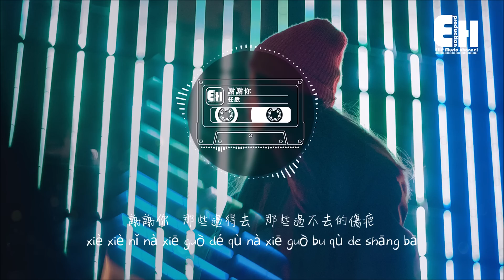任然 - 謝謝你『那些過不去的傷疤，它在提醒我這是成長的代價。』【動態歌詞Lyrics】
❖歌詞在下面❖
演唱：任然
原唱：李代沫
作詞：瀟彬
作曲：文穎秋
編曲：梁名億
混音：張栩赫(Ethan)
和聲：Kent王健
製作人：Kent王健
錄音：Kent王健
混音室：Hot Music Studio
錄音室：Hot Music Studio
製作團隊：KingStar音樂社團

曾聽過很多難聽的話
幸運的是我沒被打垮
其實沒有他們說的那麼差
現實並不能讓我趴下

我擁有一個溫暖的家
她告訴我愛有多強大
她讓最黯淡的過往開出了花
微笑是面對人生最好的辦法

謝謝你 那些命運給的懲罰
謝謝你 所有關心不論真假
謝謝你
那些過得去 那些過不去的傷疤
它在提醒我 這是成長的代價

謝謝你 那些匿名給的牽掛
謝謝你 不管好的壞的都罷
謝謝你
那些鼓勵我 那些看輕我的人啊
我都謝謝你 讓我能重新出發

哪怕前方有再多的嘲笑聲
哪怕回憶有多疼
我都不會放棄 最初的夢

❖Original Photo by Alessio Lin